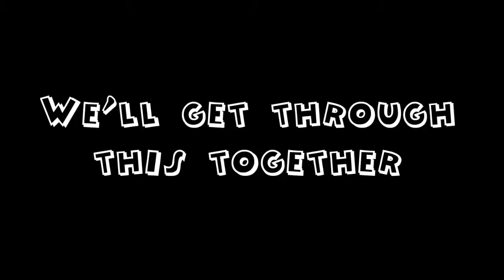Secrets Of My Battle With Depression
How To Deal With Depression - Tactics That Work Immediately

Ending depression takes one thing...courage. Watch this video and find out why. New 2015: Destroy Depression.

The World Health Organisation reports the following...

“...by the year 2020, depression will be the second most common cause of ill health and premature death worldwide.”

Shocking isn’t it? Meanwhile, the use of antidepressants worldwide has increased by 300% in the last 10 years!

Antidepressants are just not working as effective as pharmaceutical companies would have you believe. Ask any doctor or medical professional if antidepressants cure depression, and they will tell you NO! They will only lesson your symptoms - if they work at all, and in MOST cases, they have no effect!

Antidepressants, at best, will only help a person live with their problem. This means you HAVE to keep taking them, that way the drug companies keep making money!

Furthermore, AD medication is known to have some horrifying side effects, including but not limited to...

•Nausea
•Increased appetite and weight gain
•Loss of sexual desire and other sexual problems, such as erectile dysfunction and decreased orgasm
•Fatigue and drowsiness
•Insomnia
•Dry mouth
•Blurred vision
•Constipation
•Dizziness
•Agitation
•Irritability
•Anxiety
And finally, worst of all...

•Increase; risk of suicidal thoughts and behavior, especially during the first month of treatment.